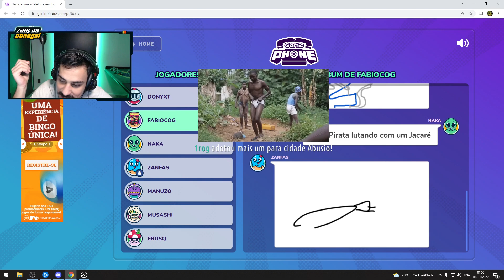SHOW DE HORRORES DO ANO NOVO!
Streamer do vídeo: zanfas_cenegal